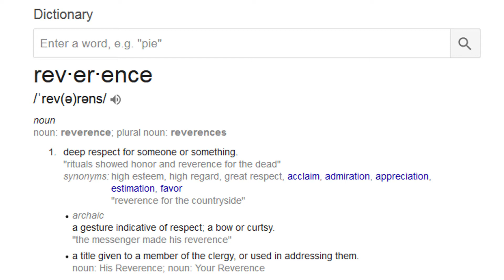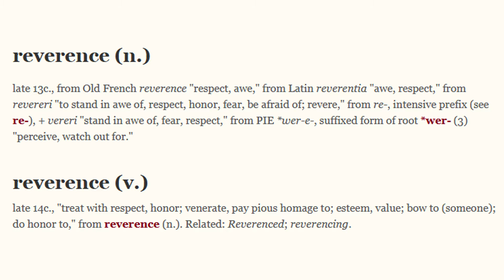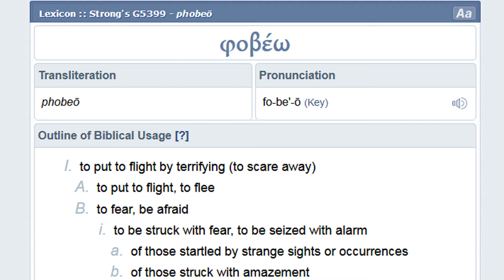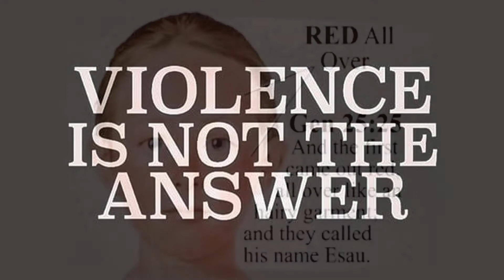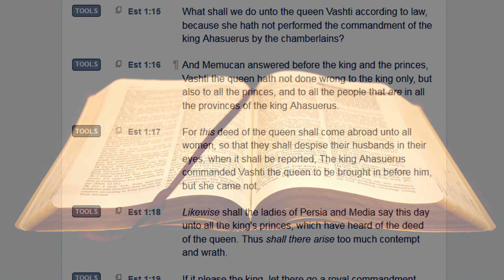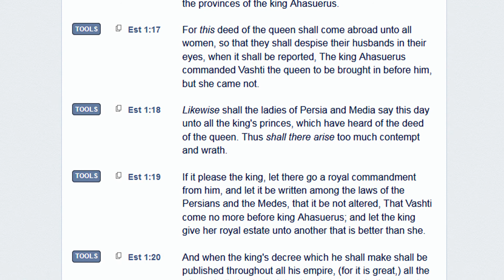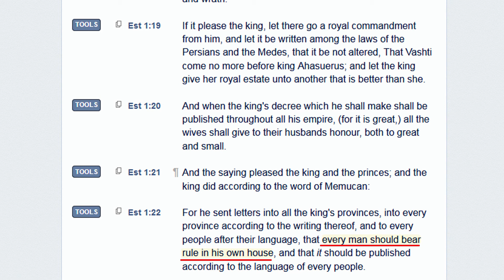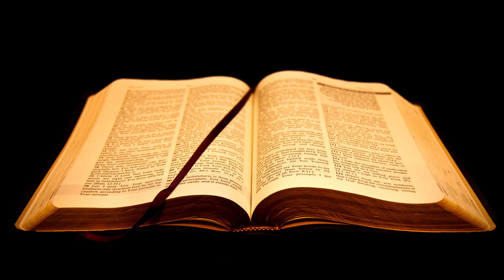Eve Does Not Reverence Us... YET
Kal Halalyam YAHAWAH bahasham YAHAWASHI. Double Honors to the Apostles of Great Millstone. Shalawam to the Hopeful Elect. Do Not take the RFID Microchip.